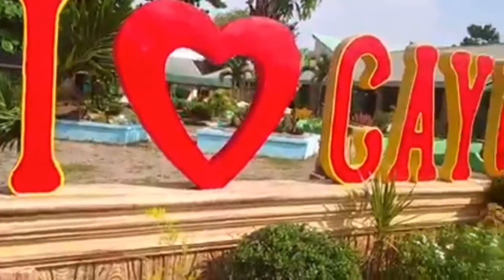XMAS 365 PROJECT | VLOG #61